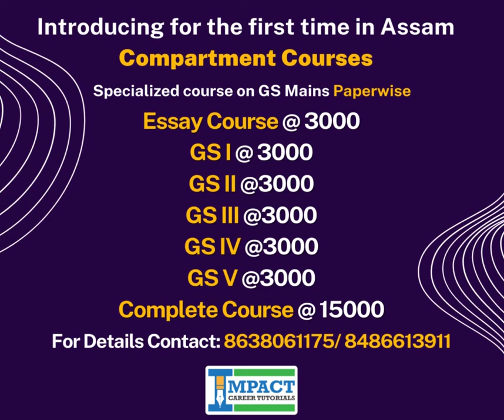NEWS FLASH: No Optional Paper for APSC MAINS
The Assam Cabinet yesterday decided to remove the Optional Paper from the APSC Mains Examination.
Are you worried? Relax. We got your back.
For the first time in Assam, we are introducing Compartment Courses for all GS Papers.